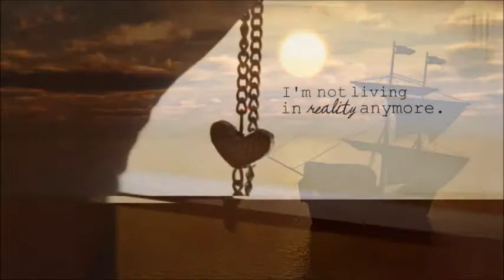A CHI-pippo fazio